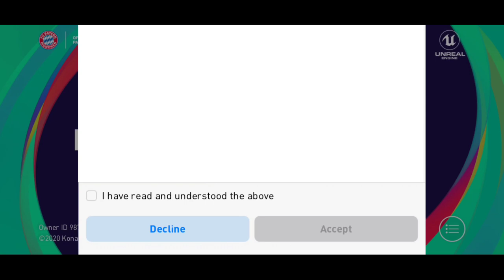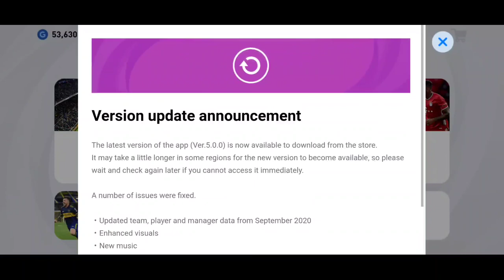Pes 2021 Mobile 15 Free Legends | First Look After Maintenance